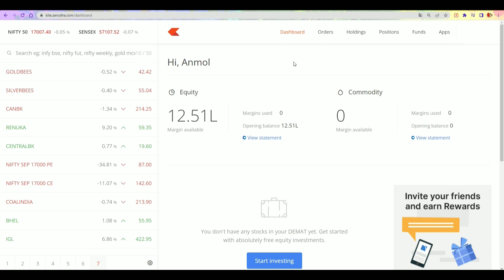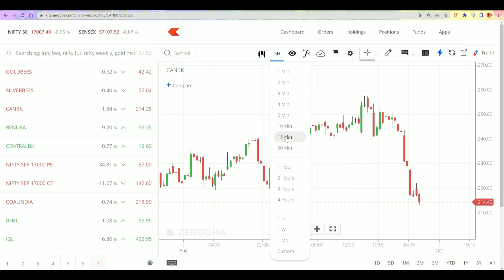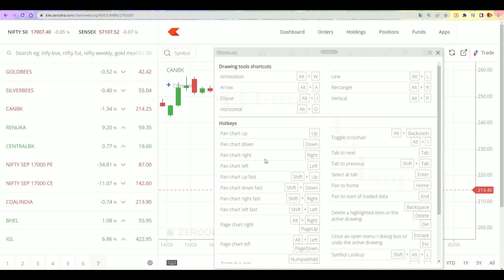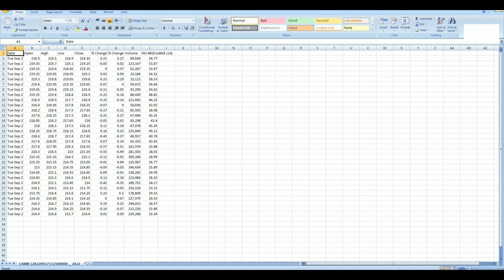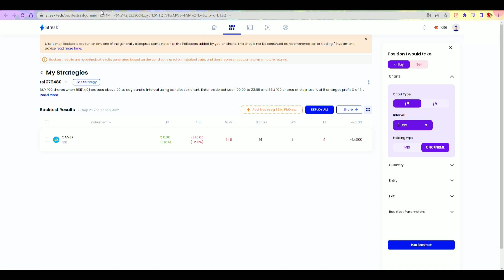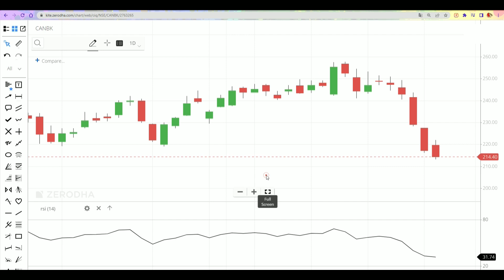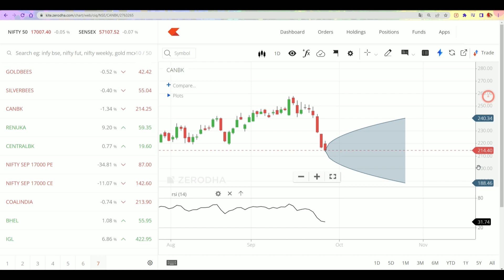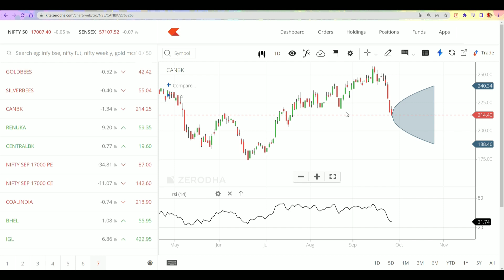Zerodha New "Jabardast" Features 2022 (chartiq -8 trading features)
Zerodha recently lounch kar diye hai useful trading features jo aapko technical analysis high accuracy lane mai or jabardast analysis karne mai kafi madad karenge. Yeh features (CHARTIQ - 8) ke new updated version ke bad apko milne wale hai to chaliye dekhte hai konse features hai yeh.

0:00 Introduction
1:56 Custom time frame
2:59 Shortcuts hot keys
4:00 Chart data to excel
5:50 Chart to backtest powered by streak
6:43 New drawing tools
7:45 Tool tips
8:32 Pin favorite tools
9:12 Chart full screen
9:44 New indicators